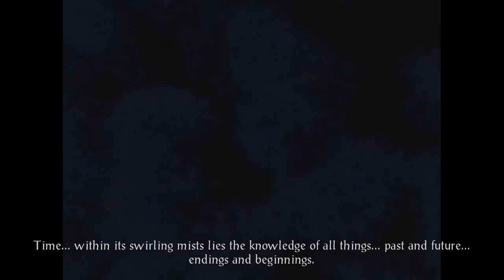IWDEE Solo HOF FMC 6